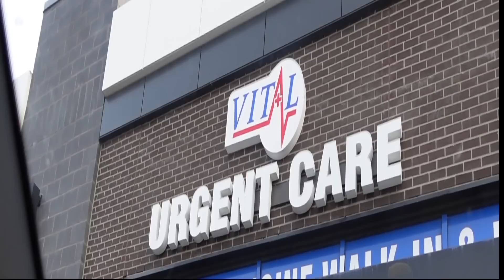FINALLY TALKING ABOUT MY SKIN CONDITION...